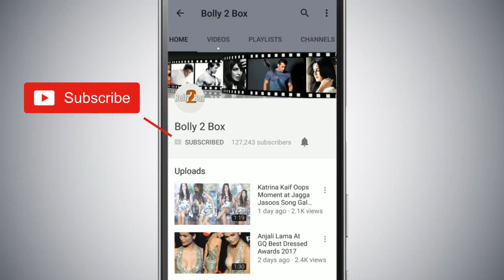Salman's RACE 3 Lowest Rated Film On IMDB - Joins Ram Gopal Varma Ki Aag